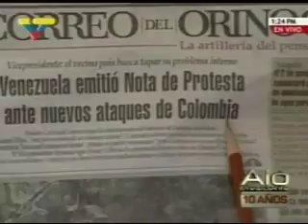Mindefensa de Colombia es un retardado mental